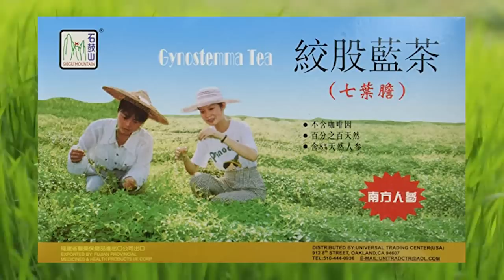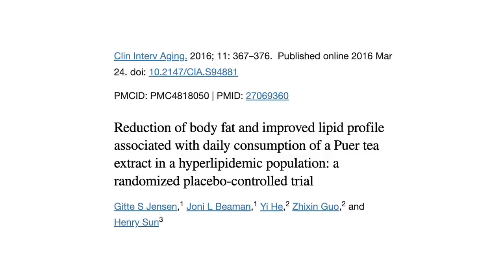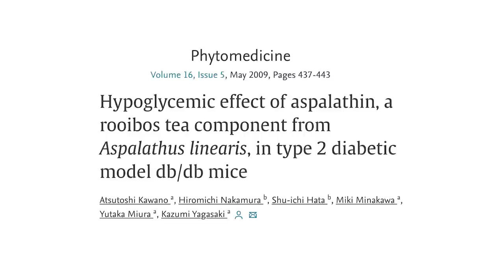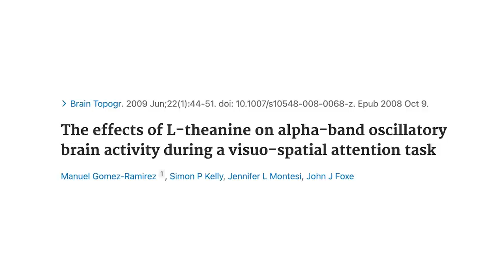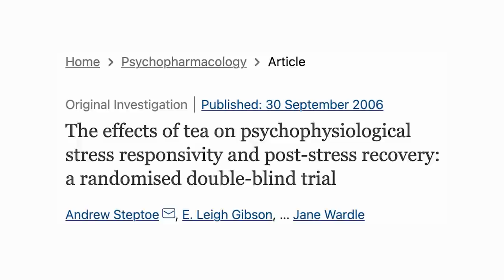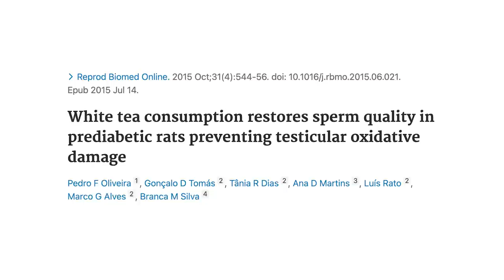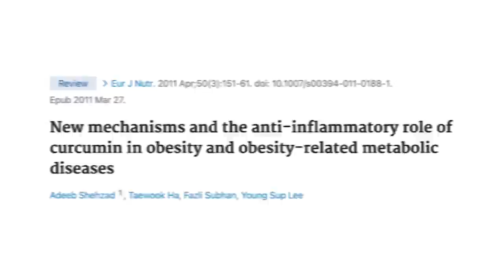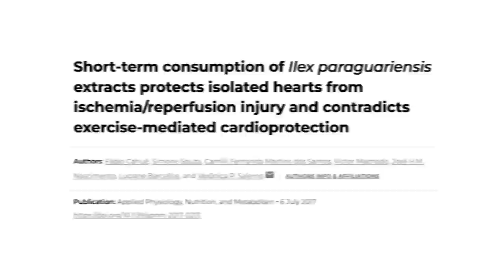BURN FAT and Prevent Disease with THIS | Shawn Stevenson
BURN FAT and Prevent Disease with THIS

In this episode you’ll discover:
* How gynostemma tea affects levels of body fat and muscle tissue.
* The incredible anti-diabetic effects of drinking gynostemma tea.
* Which tea has an influence on hormone sensitive lipase.
* What impacts pu-erh tea has on the gut microbiome.
* The history of consuming green tea.
* How drinking green tea regularly affects breast cancer risk.
* The unique mental health benefits of L-theanine.
* How drinking black tea can influence weight loss and fat burning.
* The impacts oolong tea has on human metabolism.
* Two ways in which white tea can support healthy body composition.
* The connection between fertility and white tea consumption.
* Which tea is known for its potential to reduce kidney stones.
* The anti-angiogenesis properties of turmeric tea.
* How yerba mate compares to green tea.
* The importance of avoiding heavy metals and plastics in tea.

Timestamps:
0:00 - Intro
0:40 - Gynostemma
7:27 - Pu’er
17:38 - Rooibos
19:43 - Green Tea
30:40 - Black Tea
35:04 - Oolong Tea
38:32 - White Tea
47:49 - Chanca Piedra
52:14 - Turmeric Tea
57:07 - Yerba Maté
1:00:45 - Things to Avoid